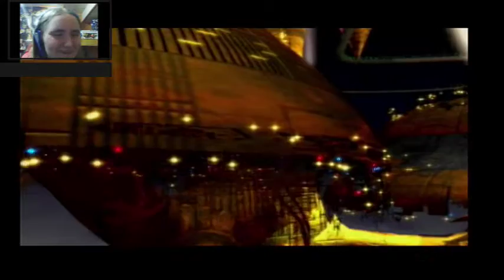LETS RACE SOME CHOCOBO'S | Final Fantasy VII | EP.31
You can't best a good Chocobo race, there are so many different color Chocobo's yet in the other game there is only two colors, bit of a disappointment.